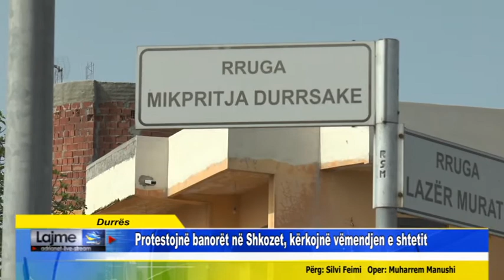Durrës Protestojnë banorët në Shkozet, kërkojnë vëmendjen e shtetit